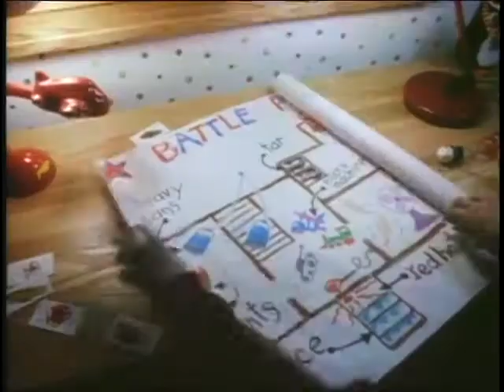Home Alone Trailer